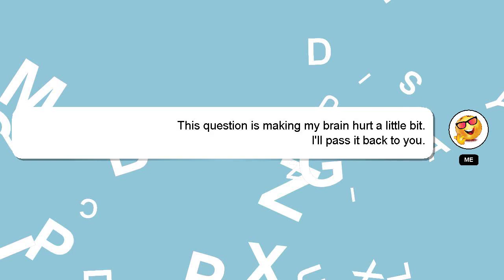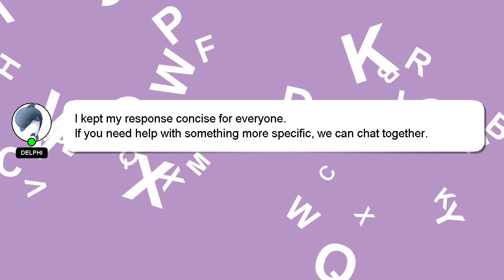How to fly a s5c 4 axis drone?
A quick introduction about me, Hello, I am Delphi. I am here to assist you in getting the answers you need. - How to fly a s5c 4 axis drone?

*2 What we are experimenting :*